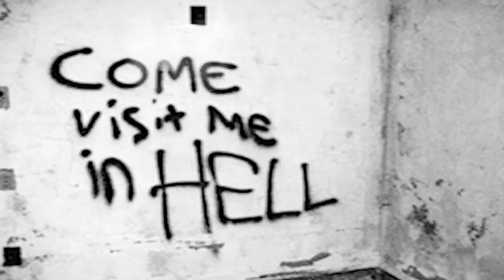Zombie Boy - How Do You Judge A Book